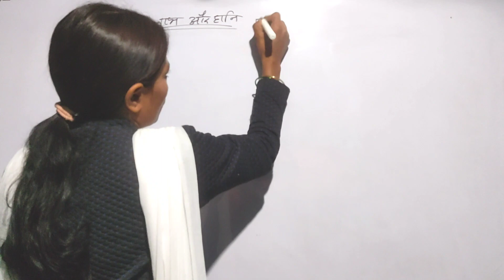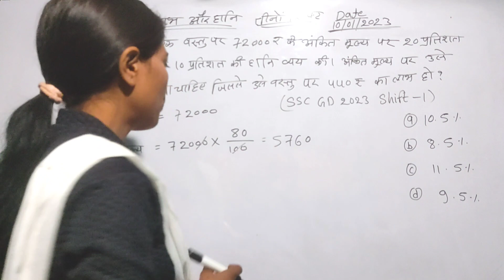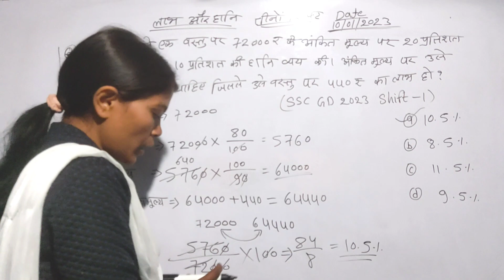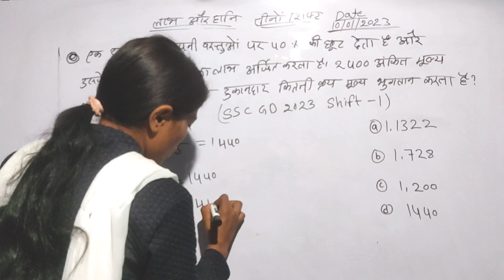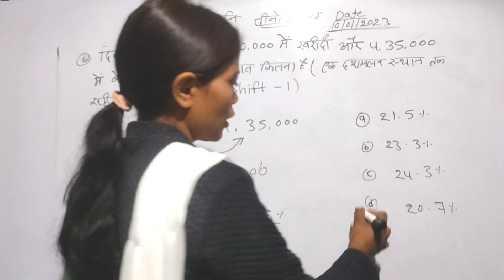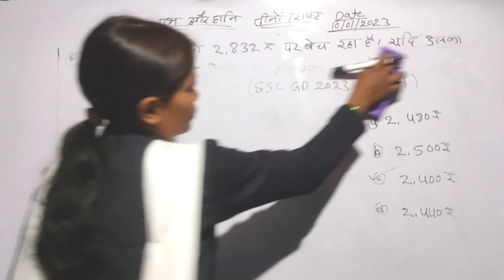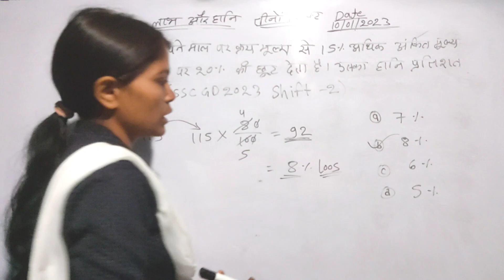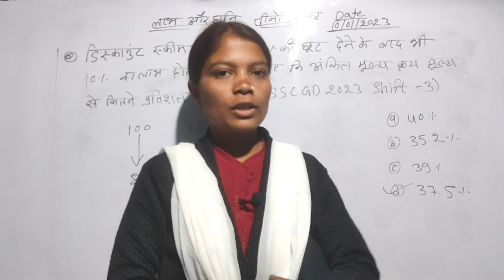SSC GD Math SSC GD Previous Year Question || 10 Jan. 2023 || All SHIFT